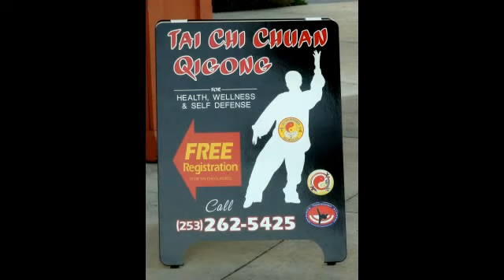2013-10-31 TAICHI FAN CHIKUNG/MASTER RAVINA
FAN TAICHI CHIKUNG/CHANG STYLE/MASTER RAVINA /WA USA.